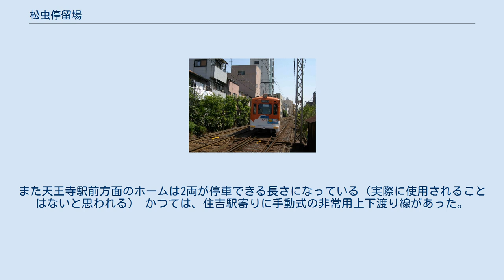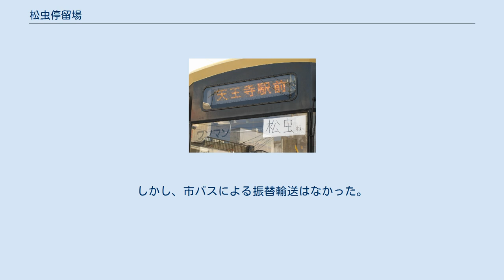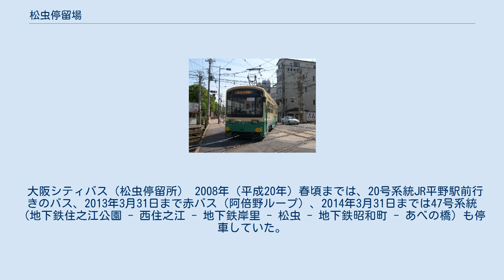松虫停留場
松虫停留場（まつむしていりゅうじょう）は、大阪府大阪市阿倍野区阿倍野元町1番（ただし、隣接地は松虫通一丁目1番）にある阪堺電気軌道上町線の停留場。
駅番号はHN03。
 相対式の2面2線で、上下線とも天王寺駅前駅よりに踏切がありホームは対向している。
なお、どちらのホームにも上屋が設置してある。
また天王寺駅前方面のホームは2両が停車できる長さになっている（実際に使用されることはないと思われる） かつては、住吉駅寄りに手動式の非常用上下渡り線があった。
ここより北側の併用軌道区間で線路障害、および列車運行が不能となるような事件・事故・災害等が発生した際には、これを使用して、浜寺駅前（我孫子道）方面 - 当駅間の臨時系統による折り返し運転が行われた。
 2005年（平成17年）5月に発生した阿倍野駅付近での水道管の破裂事故により列車の運行ができなくなった際、方向幕および電光行先表示は「天王寺駅前」のままで、運転席の窓側にA4サイズ位の大きさの紙に「松虫」と手書きで書かれた紙を貼り付け運行した。
その際、当駅 - 天王寺駅前間を走る「あべの筋」の阿倍野交差点 - 近鉄前交差点間が通行止めとなった事から、同区間を併走する大阪市営バスは阿さひ保育園経由で迂回して運行されていた。
しかし、市バスによる振替輸送はなかった。
 2020年（令和2年）現在、渡り線は撤去されている。
 松虫塚 駅周辺は呑み屋が存在する程度だが、すぐ近隣のあべの筋沿いには商店が多数存在する。
また、付近は学校が多く学生の姿をよく目にする。
 駅南側にある松虫交差点周辺にバス停が広がる。
1990年（平成2年）までは、東天下茶屋バス停だった。
 大阪シティバス（松虫停留所） 2008年（平成20年）春頃までは、20号系統JR平野駅前行きのバス、2013年3月31日まで赤バス（阿倍野ループ）、2014年3月31日までは47号系統（地下鉄住之江公園 - 西住之江 - 地下鉄岸里 - 松虫 - 地下鉄昭和町 - あべの橋）も停車していた。